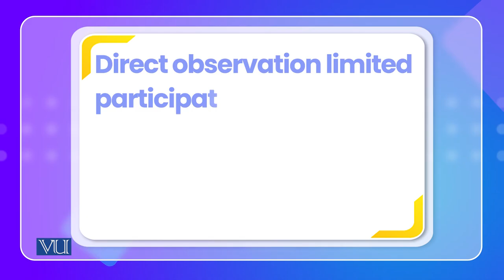Field Studies of Cultures & Societies | Cross Cultural Psychology | PSY515_Topic030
Topic030: Field Studies of Cultures & Societies,
By Dr. Naumana Amjad